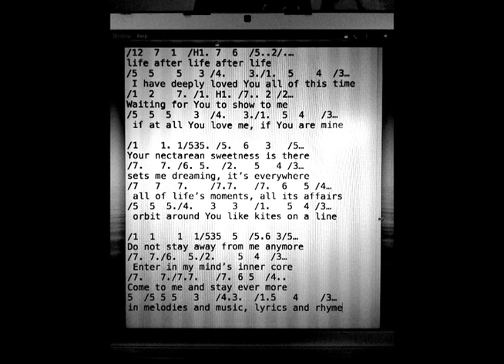life after life I have loved you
an interpretation of one of P R Sarkars  mystical songs - Prabhat Samgiit 2702